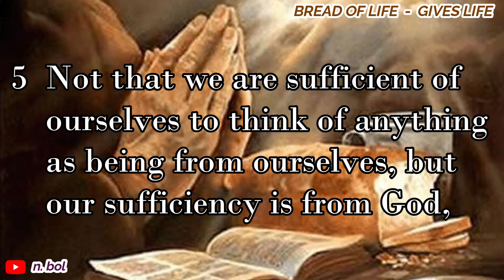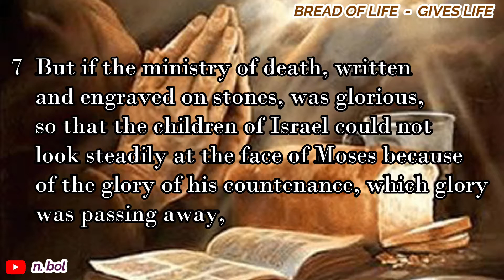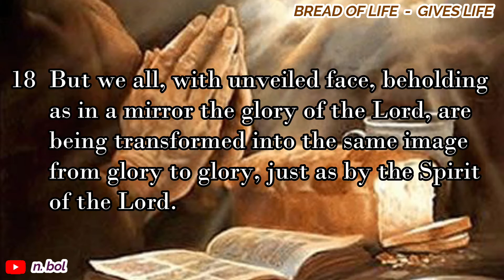2 Corinthians 3 - NKJV Audio Bible with Text (BREAD OF LIFE)